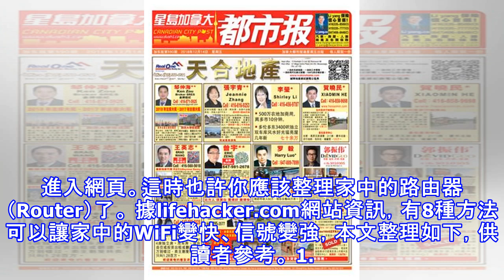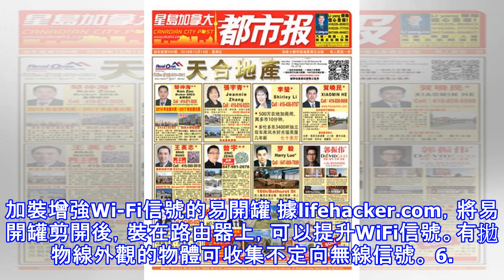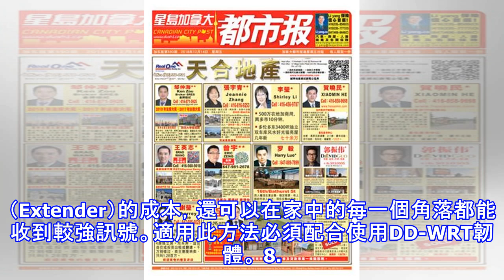值得一試★8個方法讓你家中WiFi網路好像子彈般飛起來！100%有效！！！